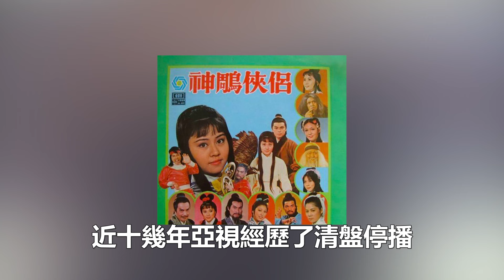中國歷史評分最高的5部港劇，《上海灘》墊底，《神雕俠侶》豆瓣評分：9 1進不了前3！追星看TV